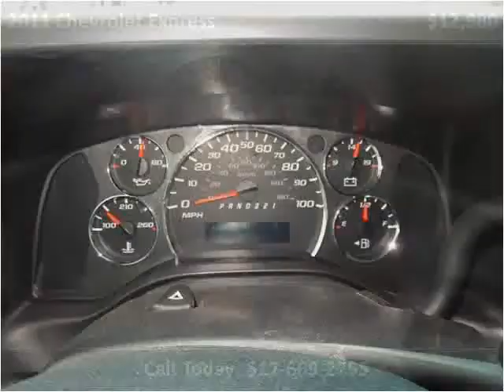2011 Chevrolet Express Used Cars Dewitt MI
This 2011 Chevrolet Express is available from Price Right Cars & Trucks.